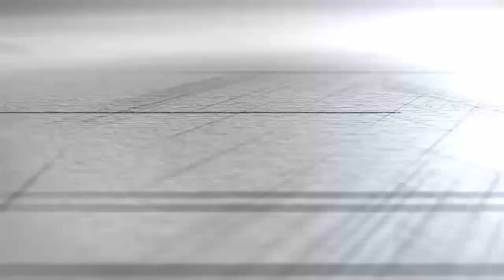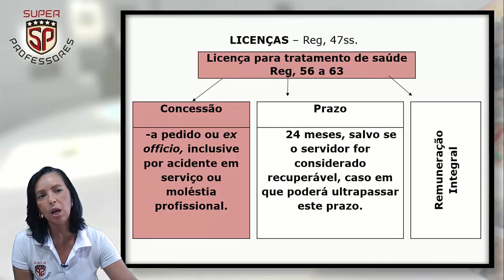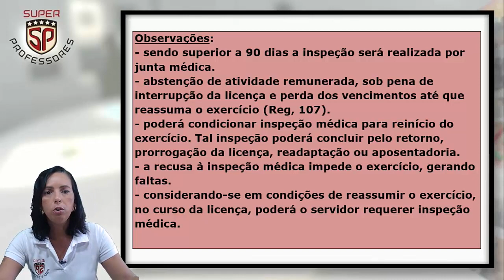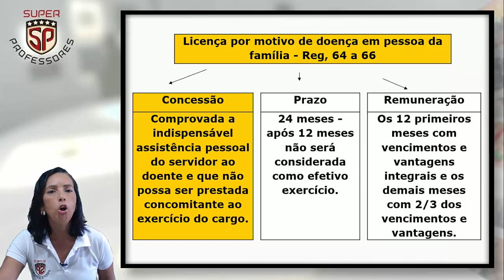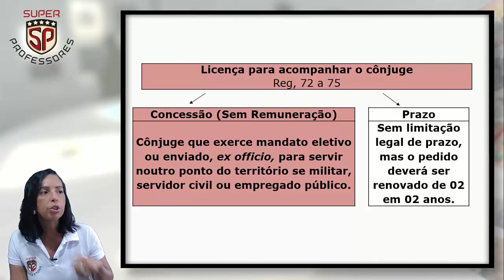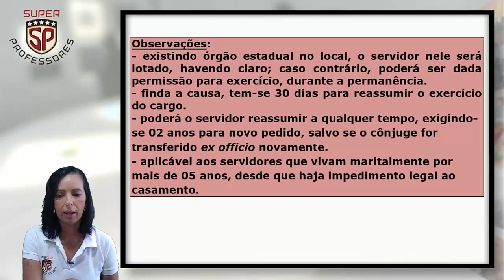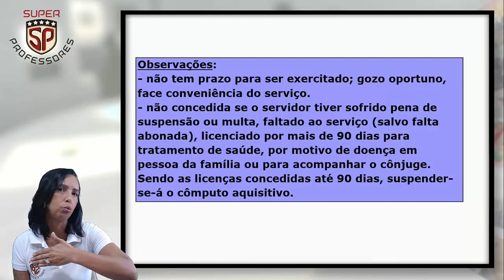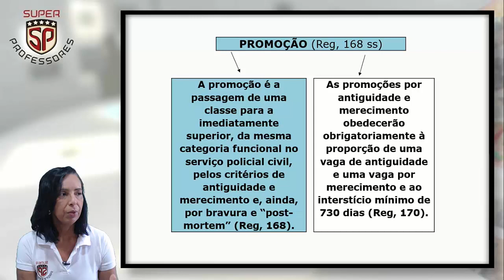PCERJ Estatuto da Polícia do Rio de Janeiro - Professora Claudete Pessôa - vídeo 04